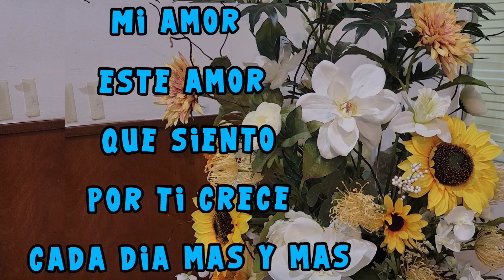Mi amor este amor que siento por ti crece cada dia mas y mas